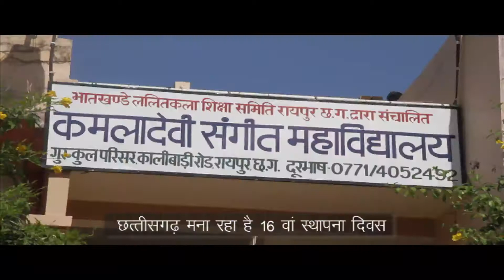DEVELOPMENT OF YOUTH & EDUCATION IN CHHATTISGARH